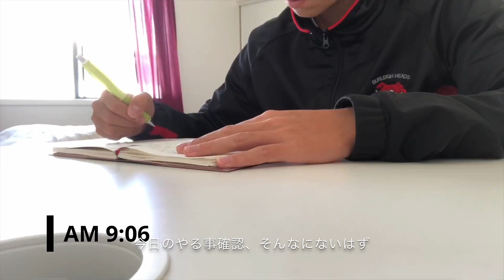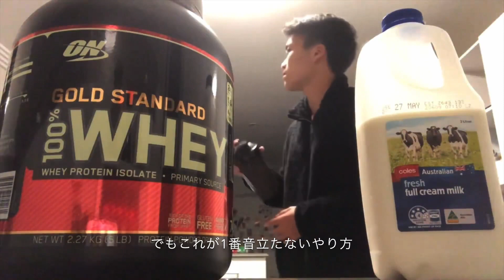[vlog] 現役大学留学生&セミプロサッカー選手の1日#8 完全OFFの日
オーストラリアで現地の大学に通いながらセミプロサッカー選手としてプレーしています！

ついに今週の木曜日からチーム練習が再開し、リーグ再開が7月29日と発表がありました。

大学はテストが終わり休みに入りましたが、バイトが再開し、ジムも人数制限はありますが再開したのでだんだんと元の生活に戻れそうです！